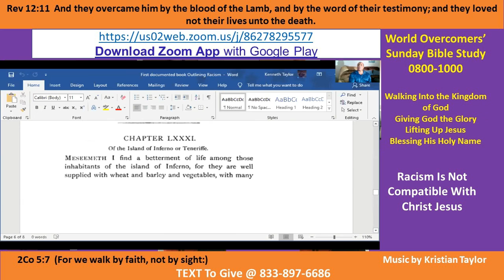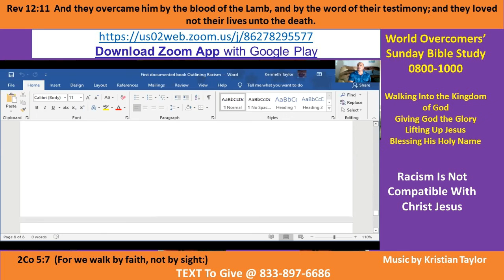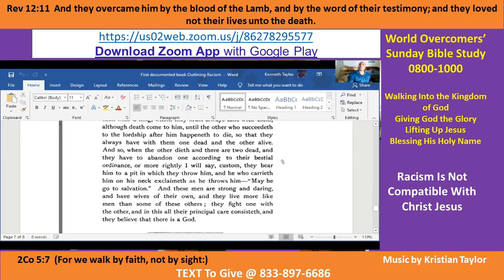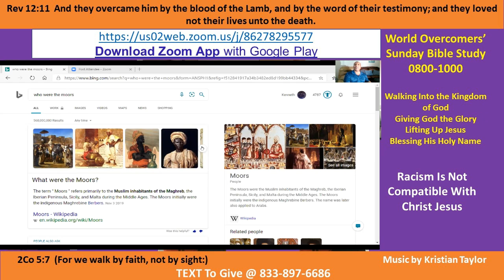Kenny Taylor - WOCM - Racism Is Not Compatible With Christ Jesus Pt A-1 16 Aug 20